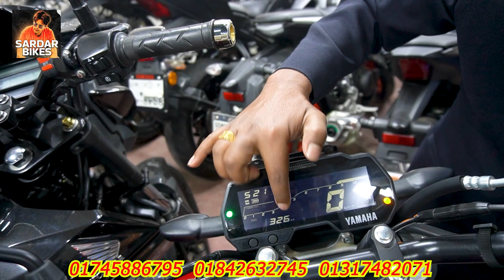৮০ হাজার থেকে শুরু নতুনের মত বাইক,, R15, CBR, GSXR, XSR, Gixxer sf//used bike price in bd 2023/vlogs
৮০ হাজার থেকে শুরু নতুনের মত বাইক,, R15, CBR, GSXR, XSR, Gixxer sf//used bike price in bd 2023/vlogs

Showroom Address---
77 DIT ROAD, MALIBAG, MOUCHAK, DHAKA-1217, BANGLADESH

বিশেষ সতর্কীকরন: আমাদের উদ্দেশ্য শুধুমাত্র সন্ধান দেয়া। পন্য ক্রয়-বিক্রয় এবং আর্থিক লেন-দেনে সতর্ক থাকুন। ক্রেতা এবং বিক্রেতার কোন জটিলতার দ্বায় “@sardar bikes ” কর্তৃপক্ষ নিতে বাধ্য নয়।

content.

used bike,
faruk motors
used bike showroom in dhaka
bike hat
bike video
bike vlogs
bikes
kisti offar
bangladeshi biker
bike haven
suzuki gsxr
r15v3
r15v4
Bike zone
bike bd
bike bazar
bike video
bike bd
used bike
sawari bike
shorts
bangladeshi biker
bangladeshi vloger
moto vlog
chocolate biker
toto man
faruk motors
used bike price 2023
bike zone
kisti offar
bangladeshi biker
suzuki gsxr
r15v3
r15v4
bike bd
bike zone
bike bd
bike baza
কিস্তিতে পুরান বাইক
used bike bd price
comilla used bike
puran Dhaka use bike
mirpur used bike
rampura used bike
কম দামে বাইক
পুরাতন বাইক
অনেক কম দামে বাইক
bike review
bike Zone
used bike
Bike Zone
Bike BD